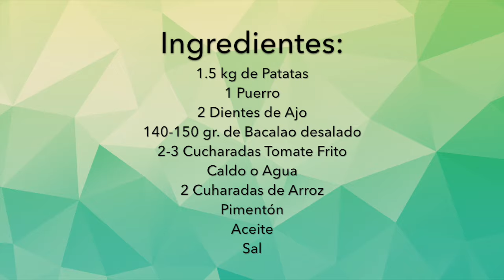Guiso de Patatas con Bacalao | cocinaparatodoslosdias.es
Para ver la lista completa de ingredientes, así como su preparación detallada, visita:

SI QUIERES MANDARNOS TU FOTO DE LA RECETA, PUEDES HACERLO ENVIANDO UN EMAIL A: